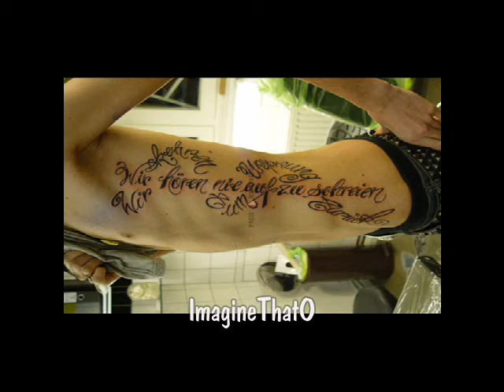Bill's NEW TATTOO- Not a fake!!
"WIR HOLEN NIE AUF ZUSCHREIEN - WIR KEHREN ZUM URSPRUNG ZURUCK" thats what the tattoo says. What it means in english is "wE NEVER STOP SHOUTING - WE RETURN TO THE ORIGIN"